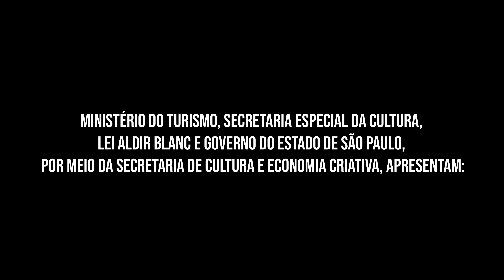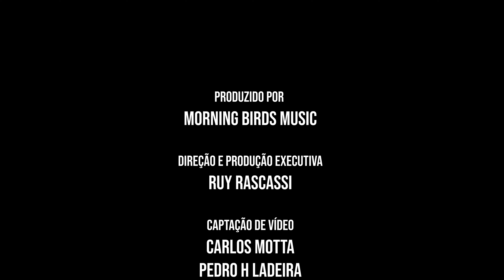Nomade Orquestra | Série Transeuntes | Quarta Sessão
Sequência de shows inéditos em estúdios da região do ABC paulista, apresentando o repertório completo da Nomade Orquestra em 6 sessões.

Quarta Sessão gravada no Estúdio Eiffel na cidade de Santo André durante a pandemia covid19 2021.

0:19 Samurai
6:26 Segundo Instante
11:11 Dragão do Mar
17:10 Humaitá
22:20 Jardins de Zaíra

Direção e Produção Executiva : Ruy Rascassi
Captação de Video : Carlos Motta & Pedro H Ladeira
Finalização e Edição de Video : Guilherme Nakata
Mixagem de Audio : Marcos Mauricio
Assistente de Captação de Audio : Leandro Lopes da Silva
Lettering : Victor Fão